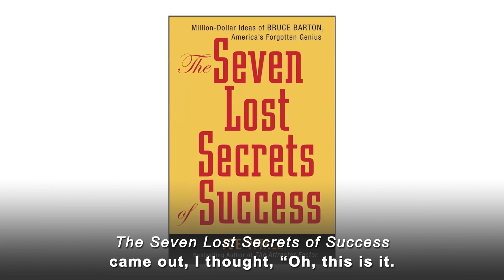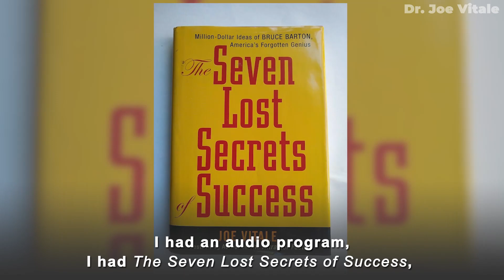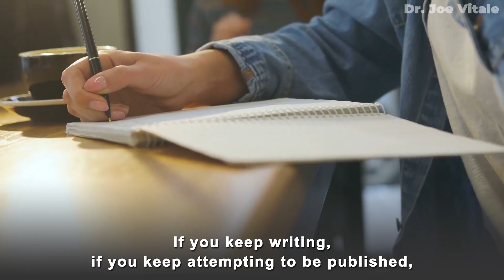Dr. Joe Vitale - How Do You OVERCOME REJECTIONS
Dr. Joe Vitale - How Do You OVERCOME REJECTIONS. Law of Attraction tips and tricks from star of The Secret Dr. Joe Vitale. Online Courses Work with Dr. Joe Vitale as your Mentor

and...

Expect Miracles!
Dr. Joe